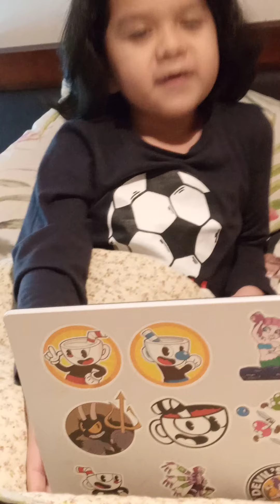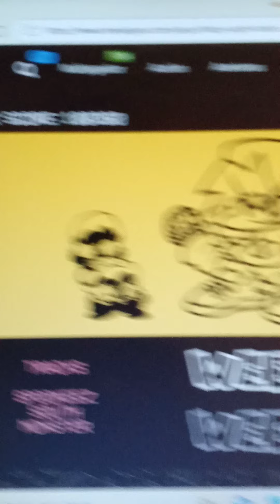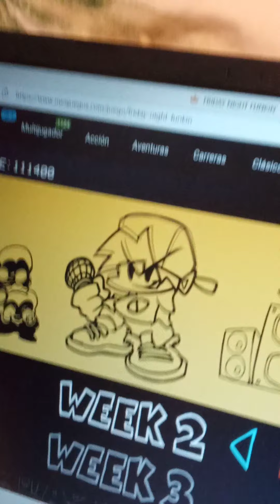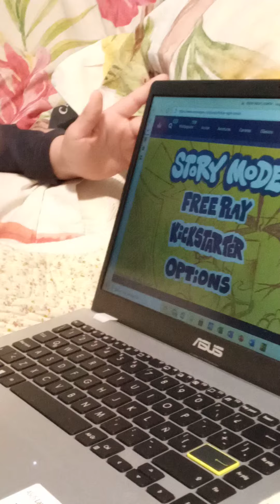Un poco de Friday night funkin